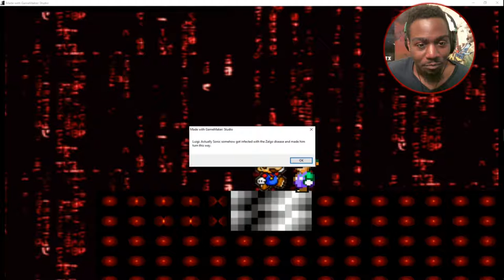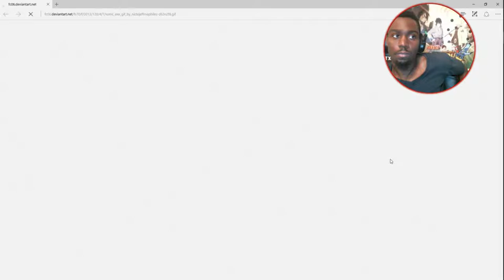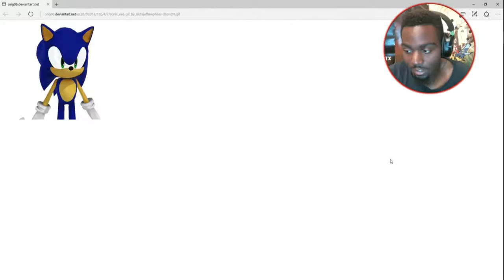THE JUMPSCARES!! | Beyond Human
“We may place blame, give reasons, and even have excuses; but in the end, it is an act of cowardice to not follow your dreams.”
― Steve Maraboli

Please spread positivity and love in the comments to each other, I would mean the world to me, "Tanks".

-Lambardi Phoenix